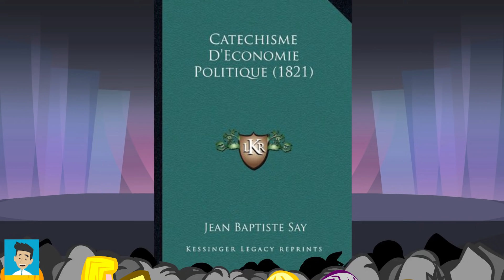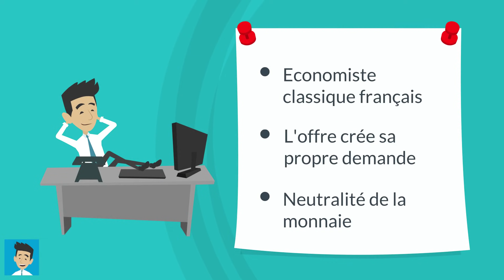JEAN BAPTISTE SAY - LA LOI DES DEBOUCHES | DME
Jean-Baptiste Say est le plus grand économiste français. Il conclu mes vidéos sur l'école Classique. Bonne lecture.
Petit jeu bonus en début de vidéo.